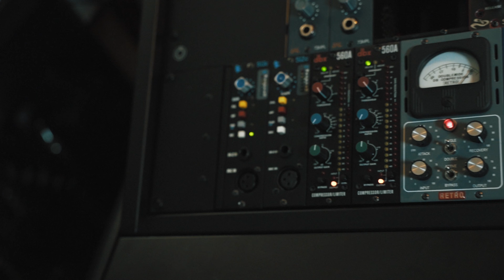POR QUÉ DEBERIAS USAR IN EARS??? AURICULARES PERSONALES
Behringer P1
Behringer P2

Microfonos:
Shure W184
Sennheiser EW 100

Software:
Adobe Premier
Pro Tools
Ableton Live Standard
Mainstage

Plugins:
Sountoys
Slate Digital
Waves Diamond
Softtubes
Plugin Alliance
Valhalla

Instrumentos Virtuales
Omnisphere
Arturia V Collection
Hybrid

Mi Equipo
Escritorio